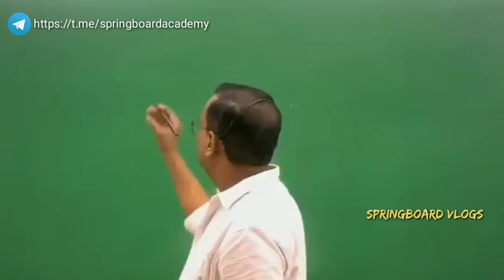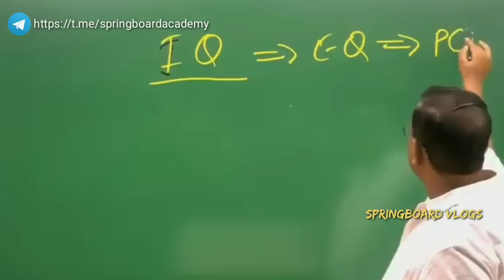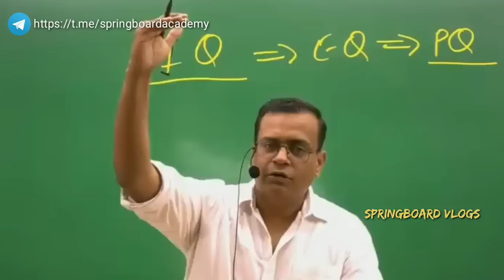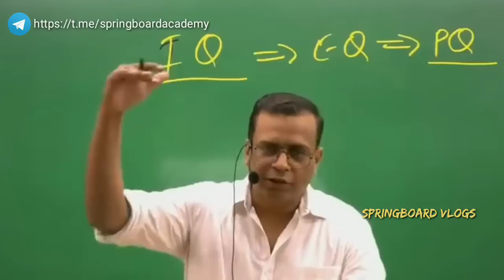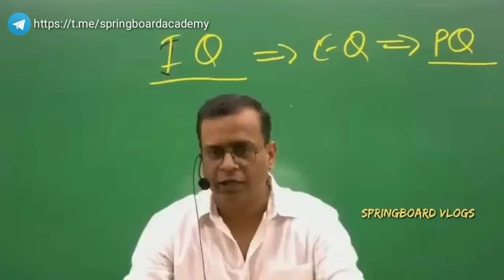ये time है Underground होके मेहनत करने का | 18 Hour Hard Study Motivation| Vijay Shekhawat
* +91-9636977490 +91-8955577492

springboard academy jaipur dance,
springboard academy jaipur director,
springboard academy jaipur fees details,
springboard academy jaipur si fees details,
springboard academy jaipur english medium,

springboard academy jaipur Digvijay sir,
springboard academy jaipur tour,
springboard academy jaipur teachers,
springboard academy jaipur test series,
springboard academy jaipur t shirt,

rajveer sir jaipur history,
raj history by rajveer sir jaipur,
jaipur prajamandal by rajveer sir,
springboard academy jaipur rajveer sir,

jaipur kisan andolan by rajveer sir,
springboard academy jaipur rajveer sir culture,
springboard academy jaipur rajveer sir history,
jaipur history by rajveer sir part 3,
rajasthan history by rajveer sir jaipur,
rajveer sir springboard academy jaipur,